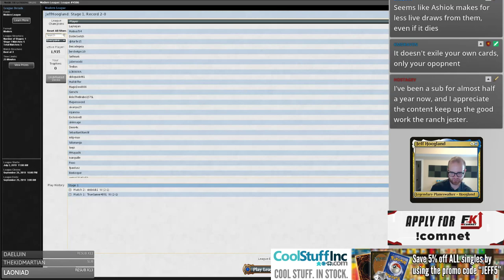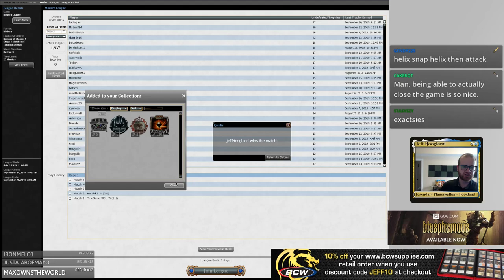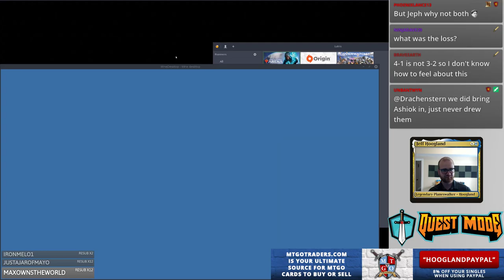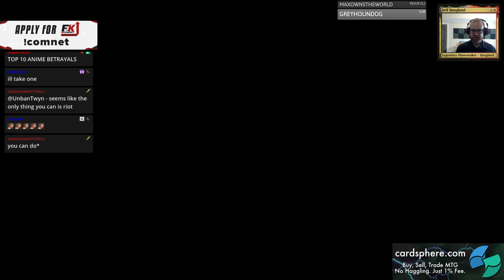Jeskai Tempo - Modern - September 17th, 2019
1 Arid Mesa
3 Celestial Colonnade
2 Dovin's Veto
2 Field of Ruin
4 Flooded Strand
1 Force of Negation
2 Hallowed Fountain
2 Island
4 Lightning Bolt
4 Lightning Helix
1 Mountain
4 Opt
3 Path to Exile
1 Plains
2 Restoration Angel
1 Sacred Foundry
3 Scalding Tarn
4 Snapcaster Mage
4 Spell Queller
1 Spell Snare
1 Spirebluff Canal
2 Spreading Seas
2 Steam Vents
1 Sulfur Falls
3 Teferi, Time Raveler
2 Vendilion Clique

1 Abrade
1 Archangel Avacyn
2 Ashiok, Dream Render
1 Celestial Purge
2 Ceremonious Rejection
2 Detention Sphere
2 Disdainful Stroke
1 Force of Negation
1 Path to Exile
2 Stony Silence